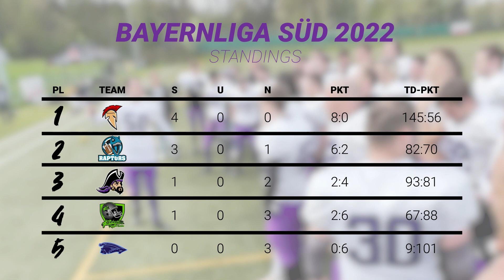Passau Pirates vs Neu-Ulm Spartans 28.5.2022 Away Game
Bayernliga Süd, Drittes Saisonspiel 2022
Ergebnis 28:35

Next Game: Passau Pirates vs Rosenheim Rebels, 4.6.2022 at Oberhaus Passau